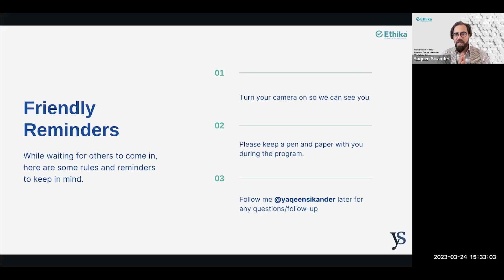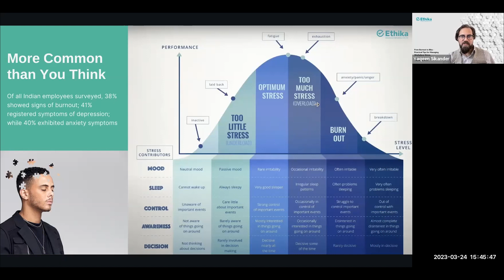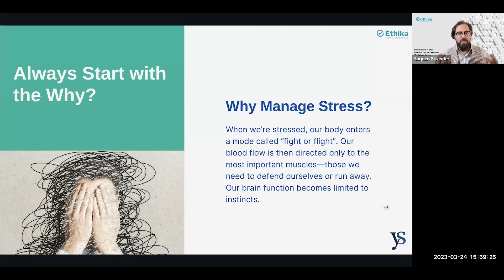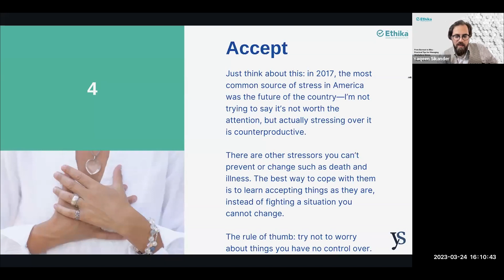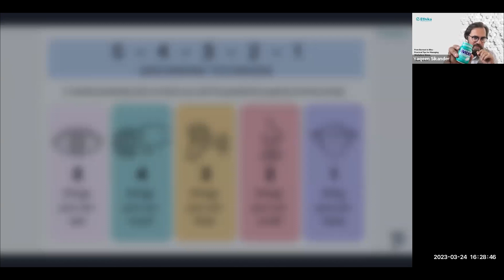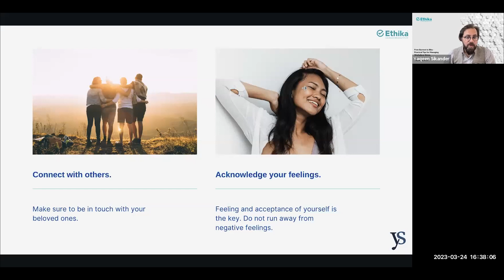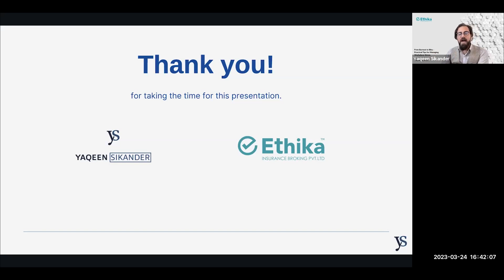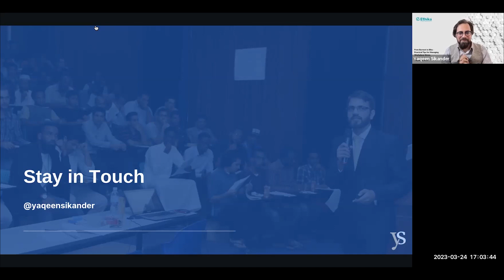From Burnout to Bliss - Practical Tips for Managing Workplace Stress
The webinar "From Burnout to Bliss - Practical Tips for Managing Workplace Stress" is designed to help employees understand and manage the effects of stress in their work life. In this webinar, attendees will gain a deeper understanding of the biological and physiological markers of stress, its triggers, and its types.

The webinar will equip attendees with practical tools and techniques to reclaim balance and build a calm headspace, such as mindful breathing and self-care practices. The focus on self-care will help attendees to nurture their bodies and mind, improving their overall well-being.

The webinar will also address maladaptive thought patterns that contribute to stress and overwhelm in the workplace. By recognizing these patterns, attendees can develop strategies to mitigate future stress and prevent burnout.

Additionally, the webinar will offer a co-design session to create a bespoke stress management and personalized self-care program. This session will be an excellent opportunity for attendees to apply the skills and knowledge gained during the webinar to their own unique work and life situations.

Overall, this webinar is an excellent resource for employees looking to improve their mental and physical health, build resilience, and manage stress in the workplace. Attendees will leave the webinar equipped with practical tools and strategies to promote a more balanced and fulfilling work-life.

1. (8:15 to 15:35) What is stress?

2. (15:36 to 21:19) What are the symptoms and risks of stress?

3. (21:20 to 28:27) How and why should we manage stress?

4. (28:28 to 29:01) What is peak performance?

5. (29:02 to 29:59) How to be a peak performer?

6. (30:01 to 45:01) The 4 A’s techniques.

7. (45:02 to 47:24) What is Burnout?

8. (47:25 to 56:42) Stress Management Techniques.

9. (56:43 to 1:09:50) Transformation from Burnout to Bliss.

10. (1:09:51 to 1:30:59) Q and A.